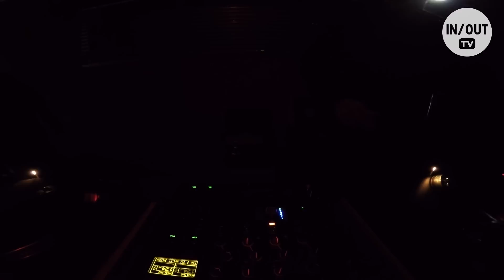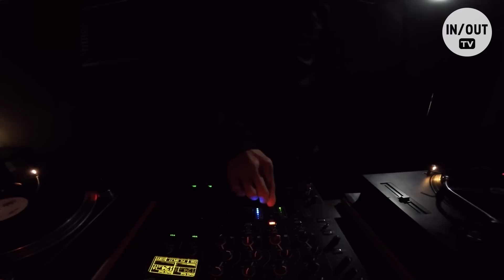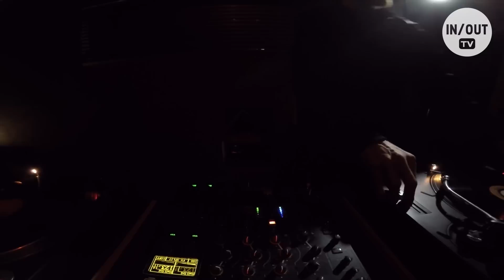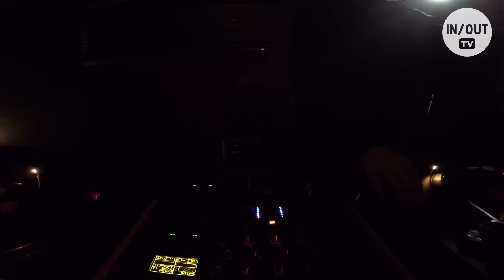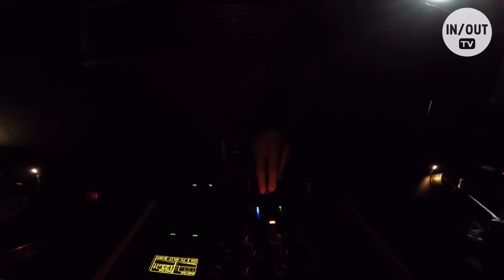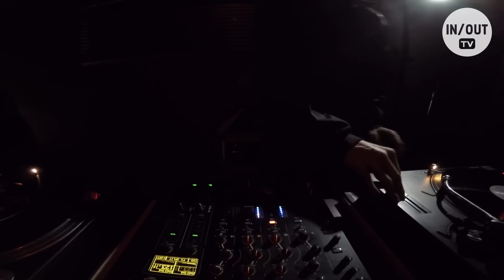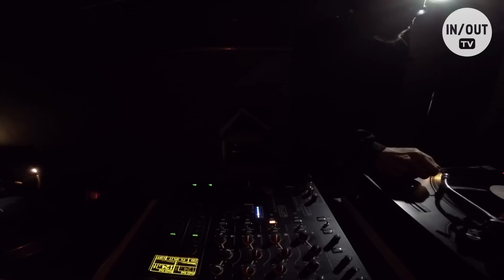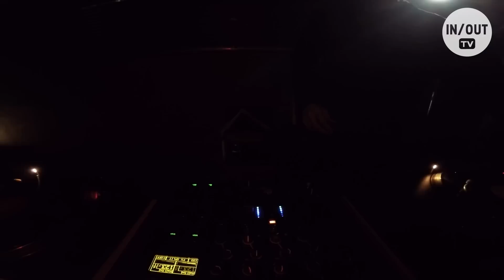Losoul INOUT TV Faust Seoul DJ set LIVE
LoSoul joined the second series of finest underground channel, "In/Out TV".
"인/아웃"티비의 두번째 시리즈 영상, 독일 프로듀서/디제이 "로솔"의 DJ셋 공연 라이브 녹화 많은 구독 바랍니다.

The "In/Out TV" is weekly based clip where we stream only the finest international DJs.
Kicking off with house music legend LoSoul DJ Set lively recorded at Faust Seoul.